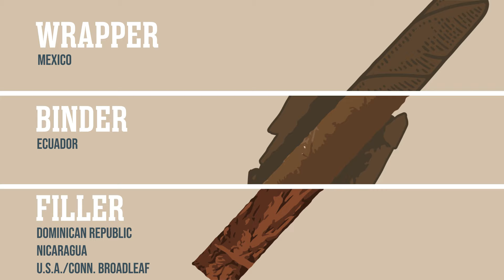Cigar Of The Week: Ozgener Family Cigars Aramas A54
Cigar Aficionado's Cigar of the Week for the week of September 16.